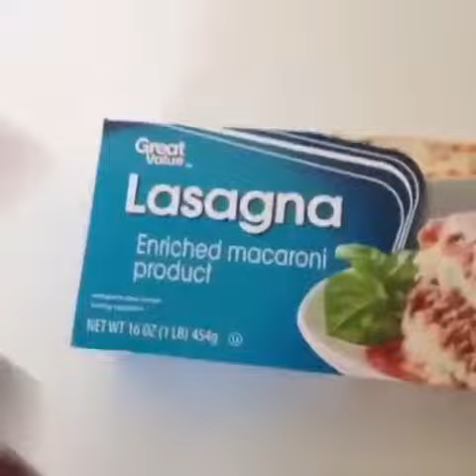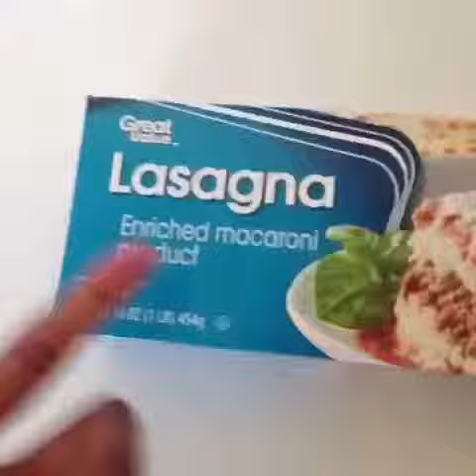How Thugs Pronounce Items [ Cred:TJ Steez ]